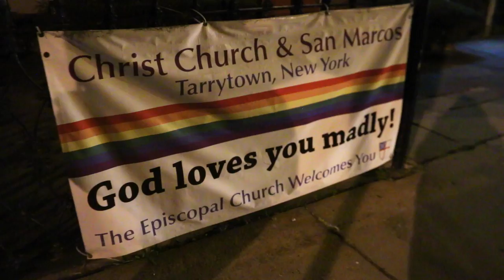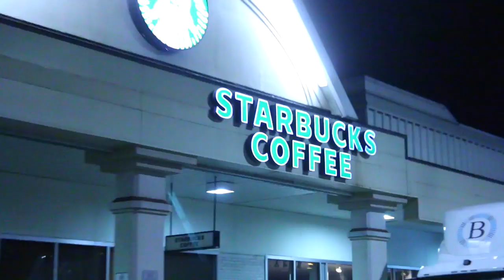We LOVE Pumpkins- Even if Kayla BROKE One | VLOGOWEEN #4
Hello everyone!!

Vlogoween continues with us having "Sunday Fundays" of our own. It doesn't feel like fall unless you go pumpkin picking! The Hudson Valley, in New York, is especially gorgeous around this time of the year. It is SO worth planning a trip! Fall festival, thrifting, exploring a town, AND a Jack O'  Lantern Blaze? Cute, Sunday Funday: accomplished! :)

Let us know some of your favorite things to do during the season in the comments!

&&&OUR INFO (where you can be apart of the sad but rad squad & we can chat/become bffs) :
The Tumblr (Where we post EVERY day!!)

Remember, to stay spooky!